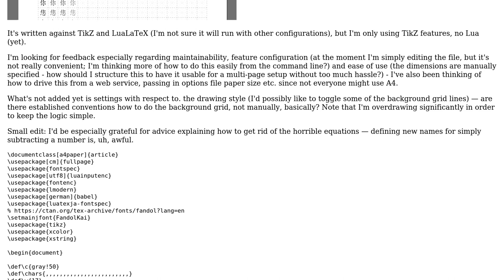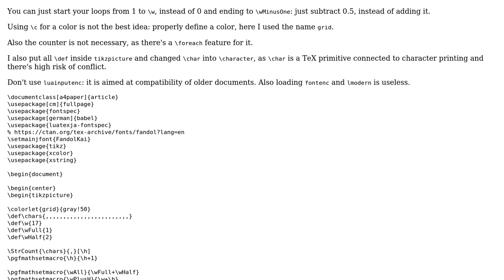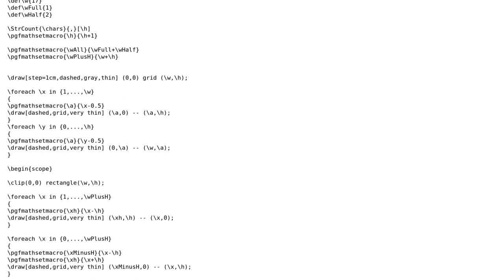Code Review: Hanzi grid template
With thanks & praise to God, and with thanks to the many people who have made this project possible! You are responsible for your own actions.